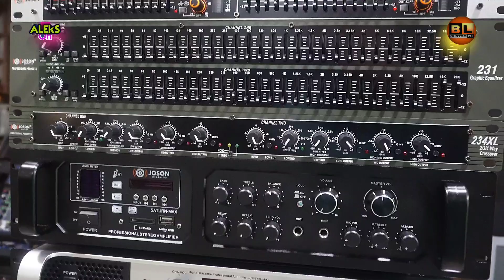SOLID 'TO! 😱😱😱 Straight Pro Audio Equipment ng JOSON Unboxing for Demo and Sound Set Up..!@aleksondiy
SOLID 'TO! 😱😱😱 Joson Straight Pro Audio Equipment - Unboxing, Preparations for Demo and Sound Set Up!  @aleksondiy

Products are available in our FB Page @blcustomph [ BL CUSTOM PH ]

Usapang Sounds
Team O_X
Jerry Padaong
GODFOX BASS
Cong TV
DjRowel Official
Juan Dilasag
Godfox Bass
Alex Gonzaga